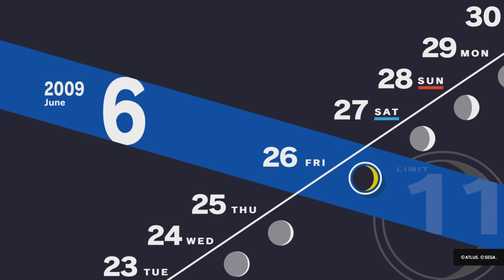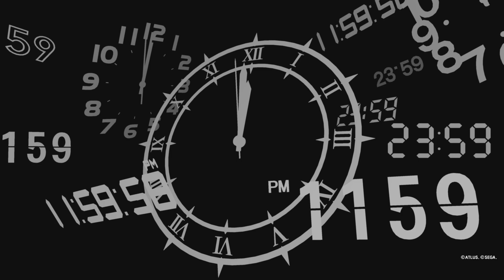Persona 3 Reload (PS5) Part 27: delusions, cooking and worries (Magician 5, Chariot 6, Hiero 5)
I feel after playing this game twice, I feel the hate to Kenji is fouced, half of it is based on his role in the Kotone route in Portable. At least Yukari wants to improve her cooking.

Persona 3 Reload (abbreviated to P3R or P3RE) is an upcoming role-playing video game published by Atlus, who also co-developed the game with P-Studio. It is a modern remake of Persona 3.

Persona 3 Reload has been remade from scratch to match the scale of Persona 5. The remake is specifically based on the original Persona 3, rather than the game's other enhanced ports, FES and Portable. Although it will include changes and additions from these games, it will not include the female protagonist or The Answer epilogue.

The game was officially announced in June 2023, and is scheduled to release on February 2nd, 2024 for PlayStation 4, PlayStation 5, Xbox One, Xbox Series X/S and Microsoft Windows via Steam and the Microsoft Store. It will also be available from launch on Microsoft's Xbox Game Pass subscription service.

PSN: oathkeeperriku09